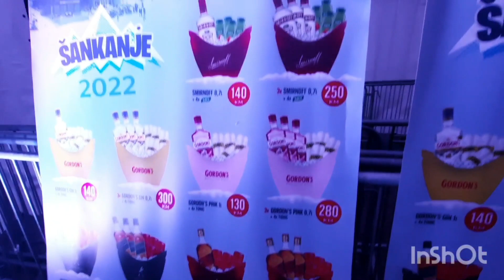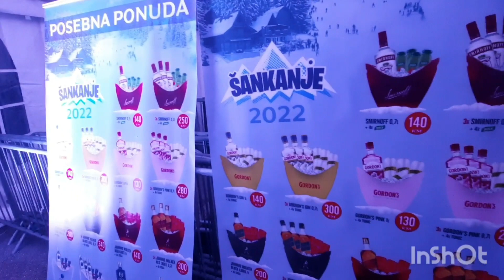Noćni život na Vlašiću Šankanje2022#nightlife#Vlašić#mountain#bar#entertainment2022#@jigaro73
Night life on the Vlašić mountain